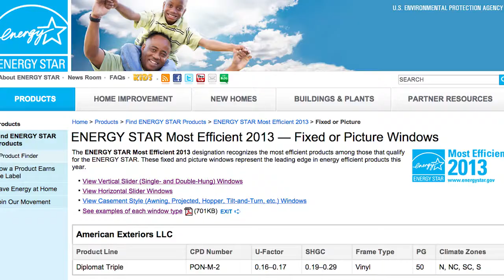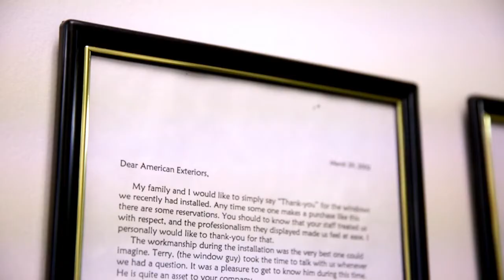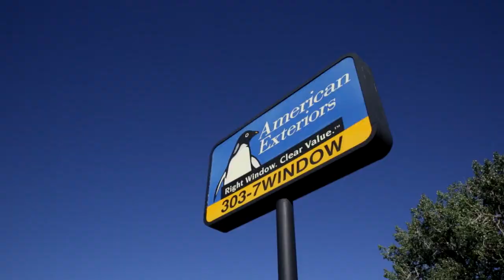American Exteriors Careers Video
American Exteriors LLC has been offering custom built replacement windows, maintenance free siding products and worry free roofing expertise to residents throughout the Midwest and Western United States for nearly 30 years.  In fact, we continue to grow daily.  Homeowners that are looking for replacement windows, vinyl siding, or replacement roofs reach out to American Exteriors daily- and the reason why is American Exteriors not only sells exterior replacement products, we manufacture them as well.

American Exteriors is a window and siding company, we've been around for over 30 years now and we mainly service residential homes who are looking to have an energy efficient product in their home
If you've never worked in remodeling or construction that's not a problem, we'll teach you everything you need to know
We just opened up our 14th office and now employing about 300 people.
Our product is awesome, we build it ourselves we have our own manufacturing plant and so our employees love representing our product
With energy efficient windows in the house obviously the homeowners is using a lot less utilities obviously that is money back in their pocket not to mention with the home value increase that you will see with the product.
Our folks that succeed the most are those that just really enjoy people. Love to work with their colleagues love to go in homes and work with homeowners
Whether if I am dealing with my direct team or the customers or the installers its always about the people and being able to flex your style and deal with the different types of personalities that you come across it never gets boring.
The homeowner will do a testimonial letter for us about how their experience went with us. In the testimonial letter they truly say how we helped them, how the utility bills went down.
The customer testimonials are a huge part of the business. Its stuff like that just goes to show that we do help people and that is very important.
The homeowner is excited about their homes, their excited about the windows or siding and to be part of acquiring that material it makes coming to work everyday just as enjoyable as the last.
Our company culture is like a family. We've grown from a small business to a large business very fast buts that's something that I think we are very proud of , that we never lost that
We look out for each other, we develop from within with managers and leadership.
American Exteriors is always looking to promote from within.
Not only myself, but I've also seen individuals from the call center rise to supervisory positions.
The call center is fun, its unique. The more you build on what you can do and the more you create a partnership with the people in there, the better you are going to do.
Regardless of the level you come in if you show that you have a willingness to work, if you show that you have a good ethic, if you show yourself to have the skills they will work with you to put you in the position that most people are looking for.
We love to find people who are self-aware, who want to learn, who want to continue to increase their responsibilities and to get rewarded for it.
Its one thing to go to a job everyday, it's another thing to have a career and to now that what you are doing makes a difference

American Exteriors LLC : Professionals From Day One

Confidentiality:
American Exteriors LLC will treat your application and information securely and confidentially.

Communication:
American Exteriors LLC will communicate with you in a professional, proactive, and timely manner to insure that you are updated on the status of your hiring process.

Feedback:
American Exteriors LLC is committed to providing constructive feedback to you during the hiring process.

Professionalism:
We will demonstrate the utmost respect for your time and current responsibilities to your present employer. American Exteriors LLC will comply with all employment laws that apply to the hiring process while maintaining the highest level of professionalism.

Trust:
American Exteriors LLC does more than just fill positions with faceless employees. We want to assist you in making the best decision for you, your family and your career. American Exteriors LLC will play a crucial and intermediary role to ensure open and effective communication between you and our company. This partnership should be used to candidly express any concerns or specific requirements that you may have regarding our policies and procedures. American Exteriors LLC will ensure your transition into our company is a successful endeavor.

Mission:
We will drive the American Exteriors LLC mission as a trusted partner delivering the elite standard in talent acquisition by creating a hiring experience that surpasses expectations of candidates and the business community.